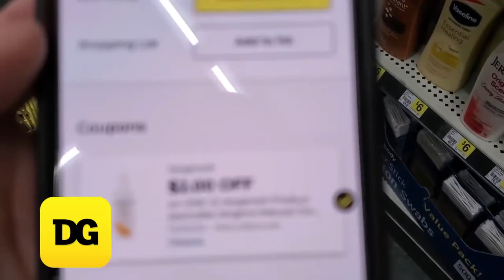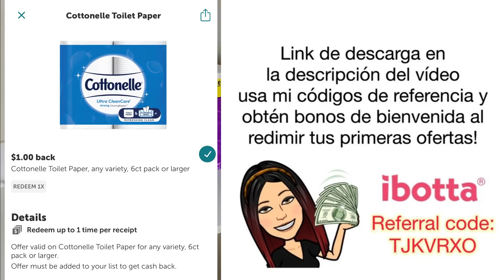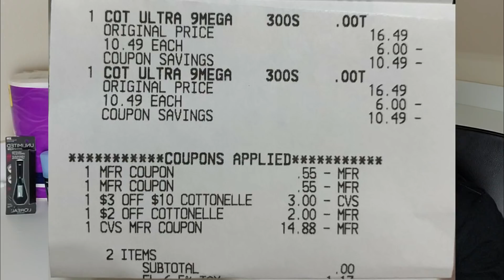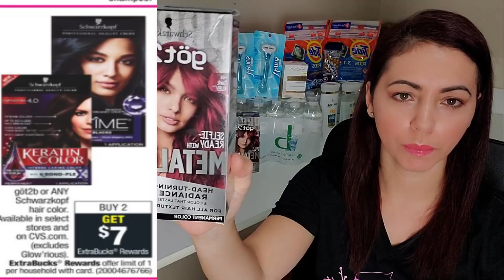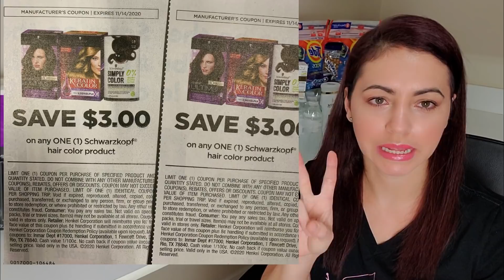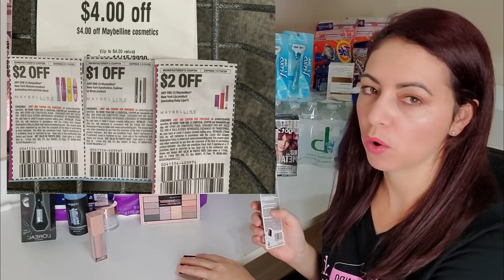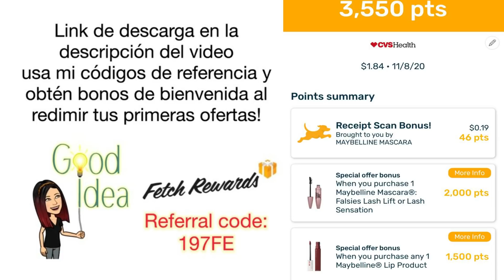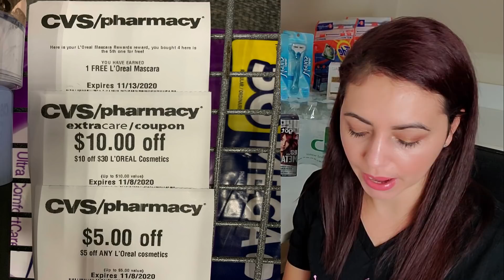CVS *Primera compra * 11/08/20 al 11/14/20. Loreal, Maybelline, GOT2B y mas! 🥰Me encanto esta compra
Plan de Ofertas CVS

Sube tus recibos con productos de PG a esta pagina y gana puntos por tus compras

Ibotta
Codigo de referencia tjkvrxo

Shopkick
Codigo de referencia: COOL373480